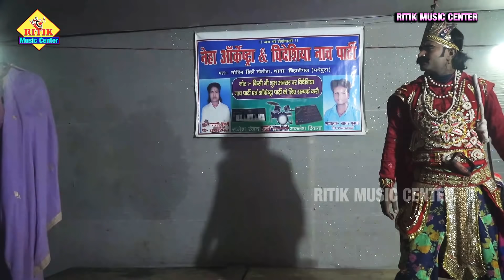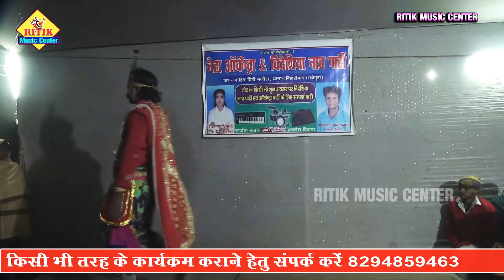भक्त_ध्रुव उर्फ सौतेली माँ दर्द कहानी🔥भाग_13🔥 नचा प्रोग्राम || Ritik music center